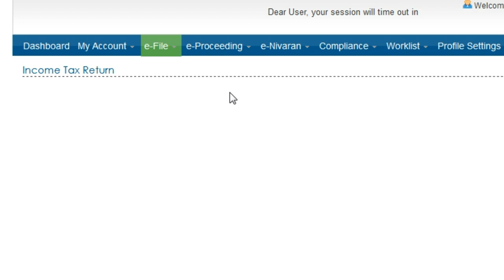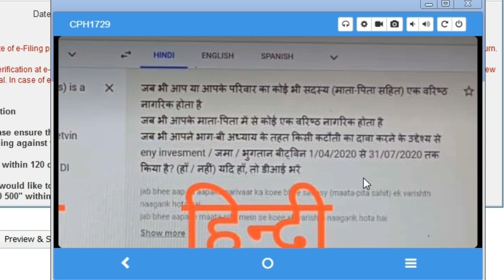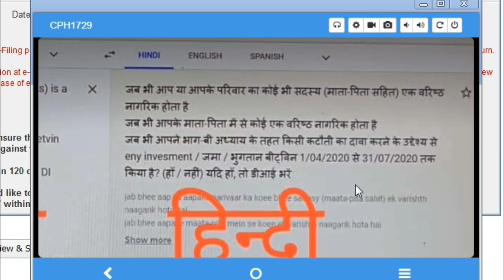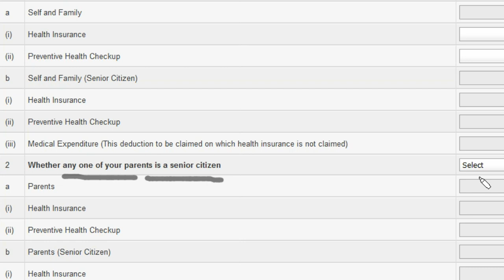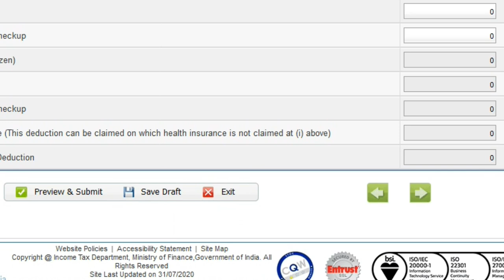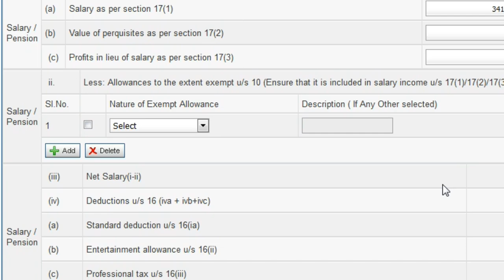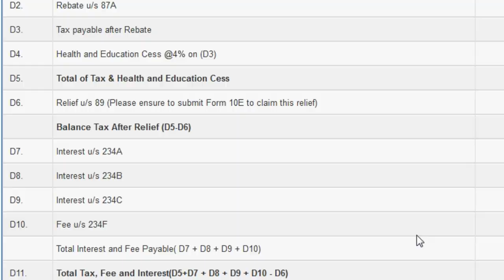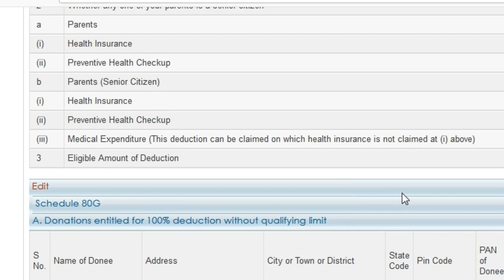ITR file करनें से पुर्व ये तीन notification (yes/no) करें । तब होगा final submit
क्या अपना ITR (income tax Return) आप खुद फाईल कर रहे हैं ? तो ऐसे करें रिटर्न फाईल + वेरिफिकेशन

पिछले वर्षों के Income-tax Return की प्रिंट कैसे लें ! How to Print Previous Year  Retun

कितनें प्रकार के होते है